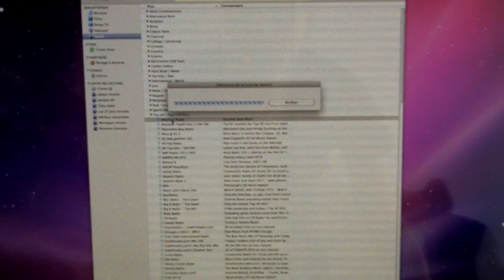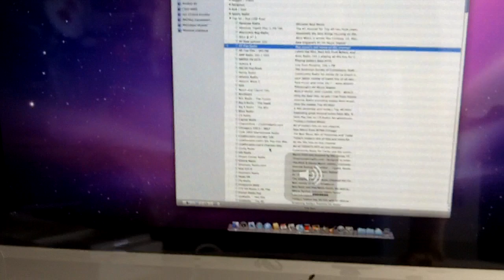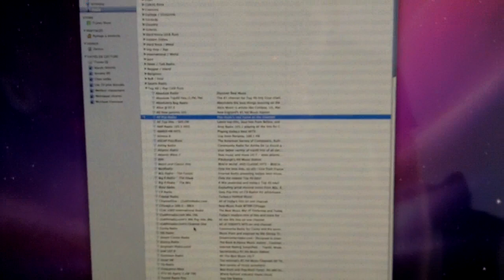Essai du son sur l'iMac 27"